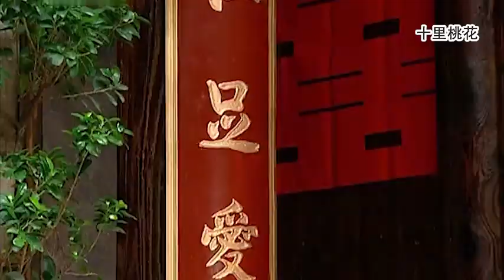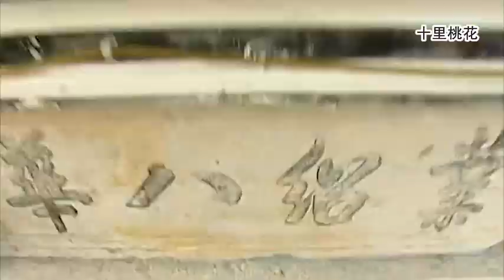富家女逃婚，灰姑娘被迫成為替嫁新娘，從此命運改變！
成为此频道的会员即可获享以下福利：
類型：劇情、愛情、民國
該視頻來源於電視劇 YN